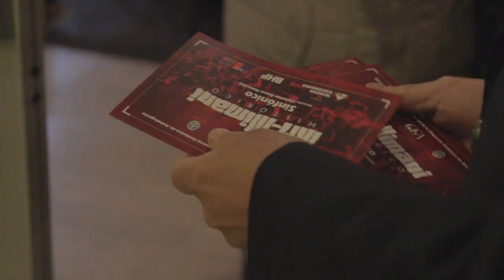Inti Illimani y Orquesta Sinfónica - septiembre 2018